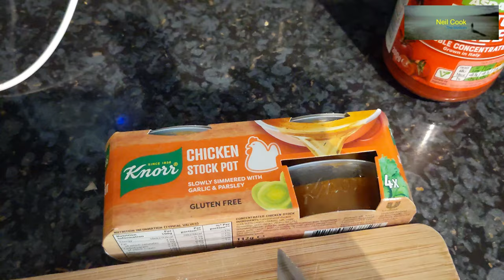Asian Curry Sauce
Using a curry base sauce  (or gravy) is a method used by many British Indian restaurants to speed up the process of making curry. This curry base gravy can be used for many different types of curry to give a luscious sauce and an instant hit of flavour.

Store this curry base in portions and if you use ready-cooked chicken, you can have any number of curries on the table in 10 minutes!
Ingredients:
120ml (1/2 cup) sunflower oil
1 kg onions (about 6 medium onions), peeled and roughly chopped
8 cloves garlic, peeled and minced
2 tbsp minced ginger
2 tbsp garam masala
2 tbsp ground coriander
1 tbsp cumin
1 tbsp paprika
1 ½ tsp turmeric
1 tsp ground cinnamon
1 tsp salt
1 tsp black pepper
¼ tsp ground cardamom
2 tbsp tomato puree
1 red bell pepper, roughly chopped
1 green bell pepper, roughly chopped
1 medium carrot, peeled and chopped
400g (14 oz) tinned tomatoes
2 litres (8 cups + 1/3 cup) chicken or vegetable stock (water plus 3 stock cubes is fine)

Method:
1. Heat the 120ml (1/2 cup) oil in a large casserole pan over a medium heat.
2. Add the onions and cook, stirring occasionally for 20 minutes, until they start to brown and caramelise slightly.
3. Add the 8 cloves of garlic, 2 tbsp minced ginger, 2 tbsp garam masala, 2 tbsp coriander, 1 tbsp cumin, 1 tbsp paprika, 1 ½ tsp turmeric, 1 tsp cinnamon, 2 tsp salt, 1 tsp black pepper, ¼ tsp ground cardamom and 2 tbsp tomato puree.
4. Stir to coat the onion and cook for a further 5 minutes, stirring often.
5. Add the red pepper, green pepper, carrot, tinned tomatoes and stock.
6. Bring to the boil, then simmer for 1 hour.
7. Turn off the heat, allow to cool, then blitz to a smooth liquid using a stick blender.

This base makes approx. 2 1/2 litres (approx. 10 cups).